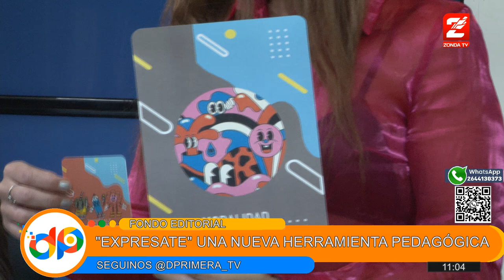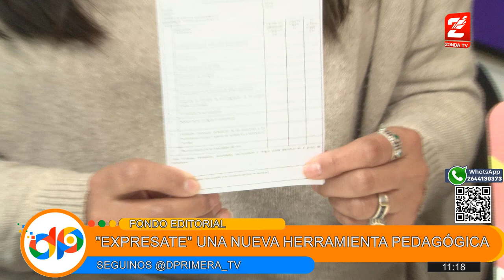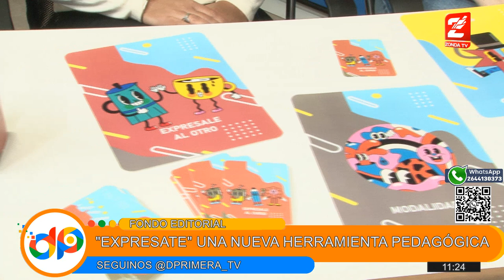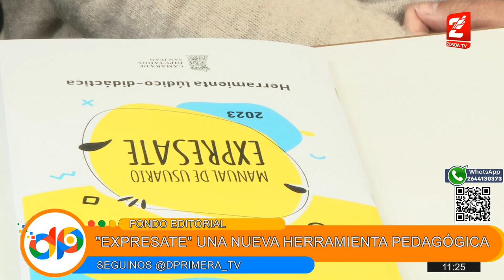"Expresate", una nueva herramienta pedagógica